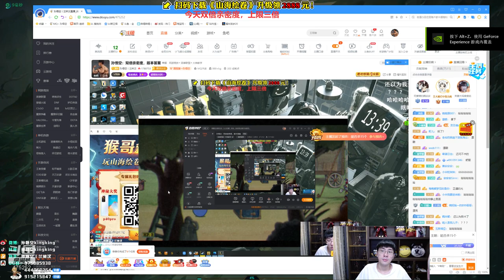【猴哥】蘭林漢悟空：男槍VS劍魔 國服 快結束了才發現我們還有卡莎（20210207P10）